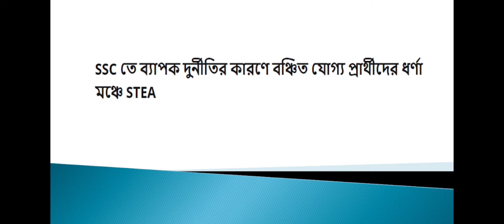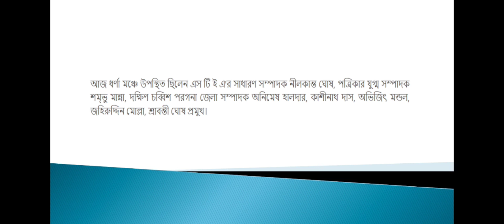SSC SCAM!!! BREAKING NEWS !!!